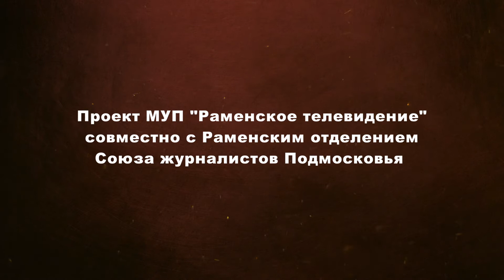«Бессмертный полк»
В связи со сложившейся ситуацией, многие ожидаемые нами мероприятия отменяются или переносятся на более поздний срок.
На данный момент мы не знаем, какая сложится обстановка с празднованием нашего главного праздника, но забыть про День Победы 9 мая мы с вами не можем.
Раменским телевидением совместно с Раменским отделением Союза журналистов Подмосковья запущен интерактивный проект «Бессмертный полк». Мы предлагаем вам принять участие в проекте. Присылайте нам фото участников Великой отечественной войны и мы познакомим раменчан с нашими Героями.